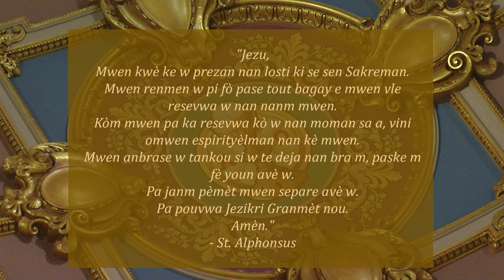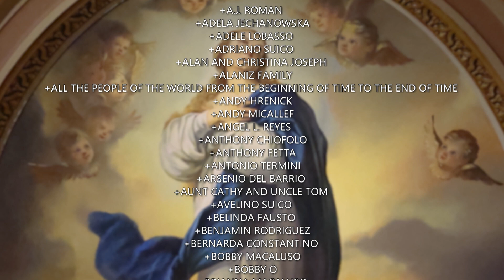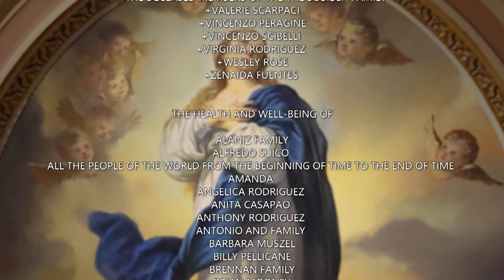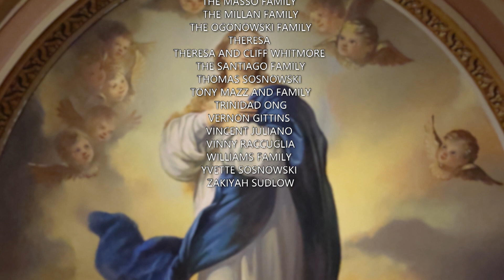Creole Mass 12 8 23